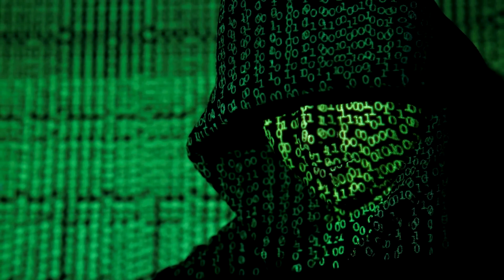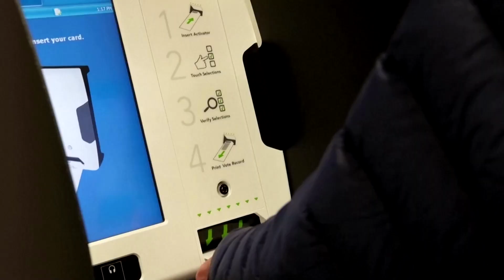U.S. raises second alarm over foreign hacking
U.S. government agencies have accused Russian-backed hackers of trying to break into U.S. government computer networks, in the second major warning over foreign hacking in as many days